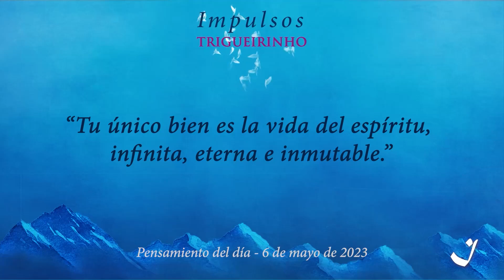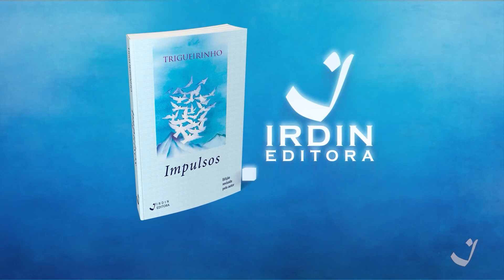6-5-2023 | Pensamento do Dia / Thought of the Day / Pensamiento del Día | Trigueirinho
"Teu único bem é a vida do espírito, infinita, eterna e imutável."

"Your only asset is the life of the spirit; infinite, eternal and immutable."

"Tu único bien es la vida del espíritu, infinita, eterna e inmutable."